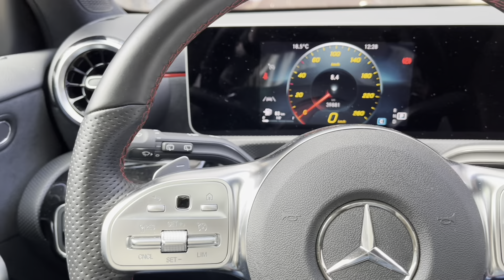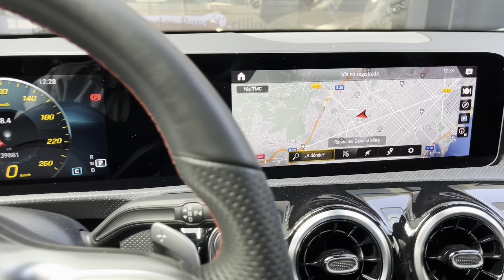Mercedes-Benz A 180 AMG Line